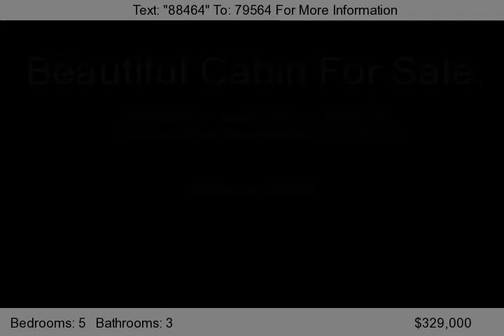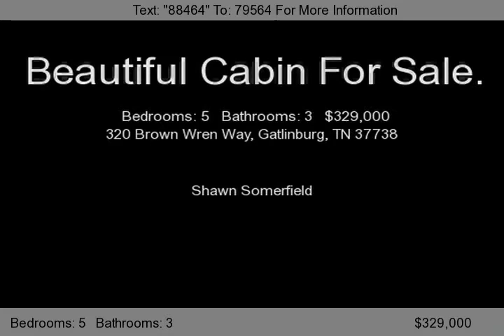320 Brown Wren Way, Gatlinburg, TN 37738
Wonderful and spacious 3-level cabin tucked away but only a short drive to Gatlinburg and the National Park! All the features and amenities you are looking for in your Smoky Mountain getaway or investment property--even two master suites! Designed to sleep 10-15 and boasts hardwood floors, upgraded furnishings, spacious game room with pool table, air hockey, and more. Community includes pool...